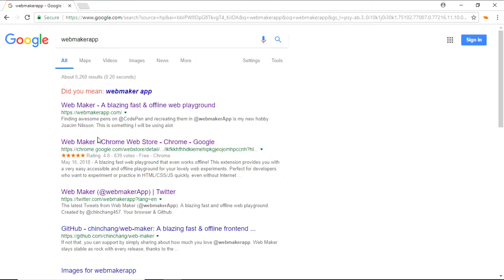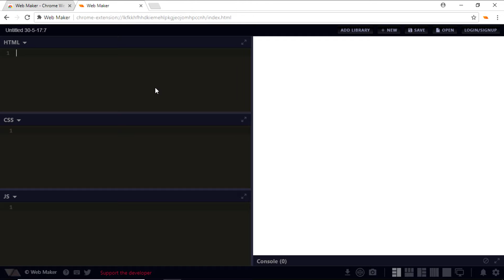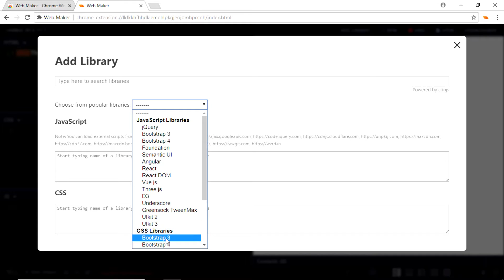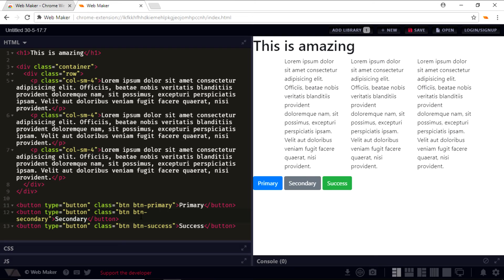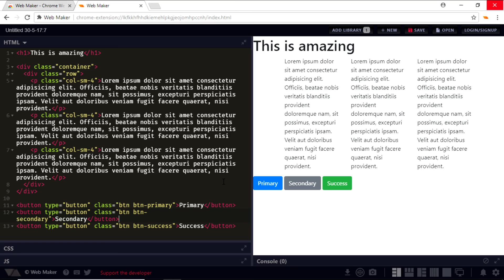Web Maker - An Offline Web Playground In Your Browser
In this video, let's discuss a bit about the Web Maker, an amazing Chrome browser extension that lets you code inside your browser. It is just like having an offline version of codepen. So, if you are in a hurry and quickly want to code something without wanting to open up your code editor, the Web Maker App turns out to be a good choice.